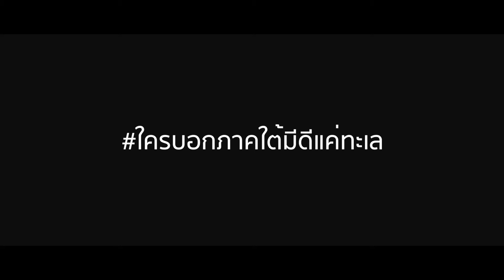Presentation น้ำตกร้อนสะพานยูง จ กระบี่